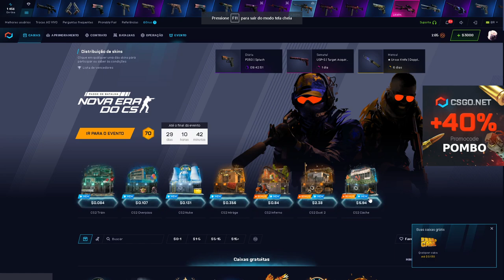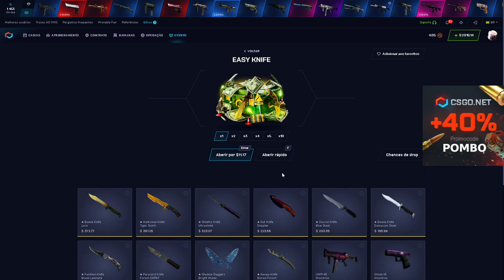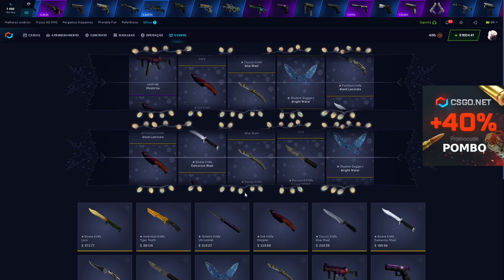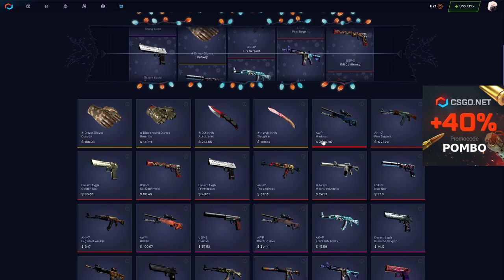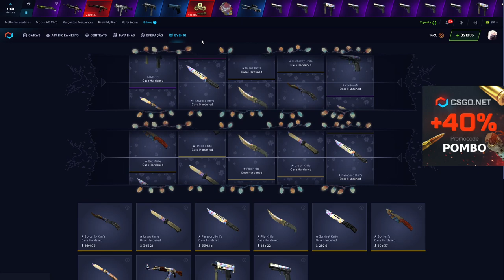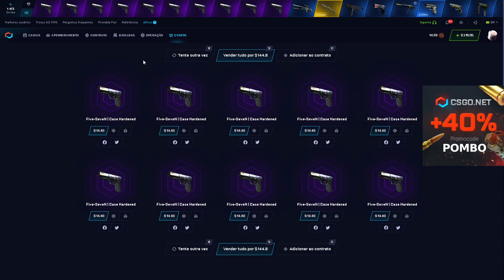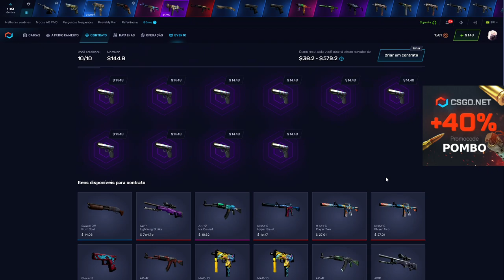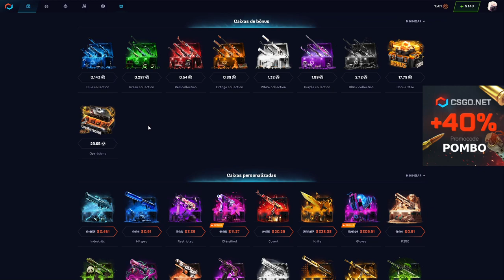CSGONET ABRINDO 3.000$ Dólares em caixas - DEU BOM?